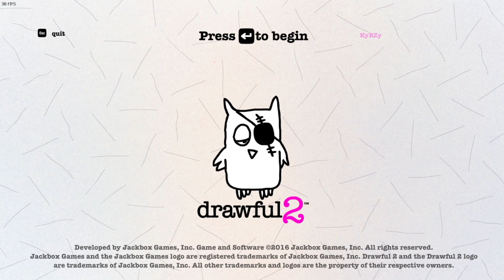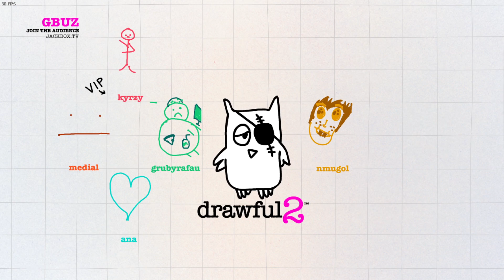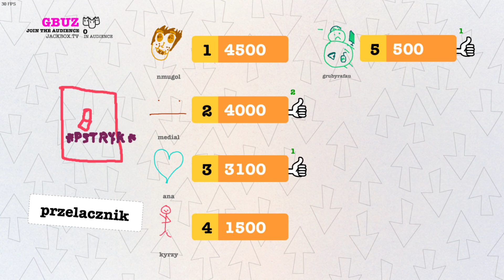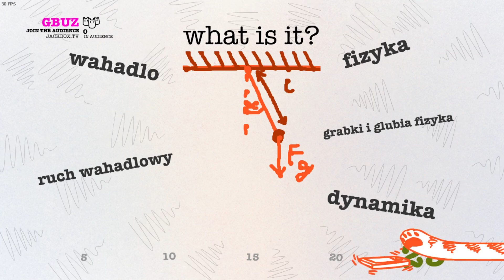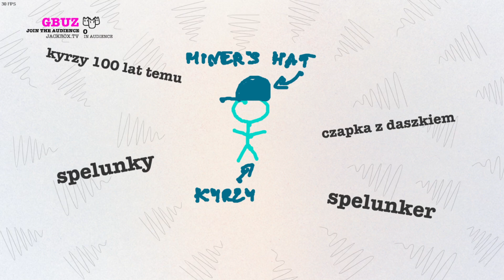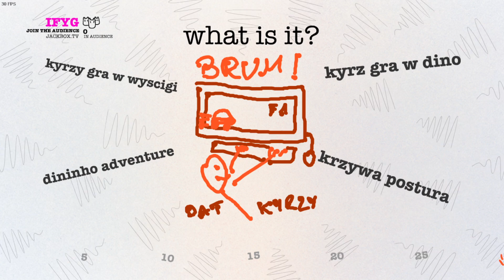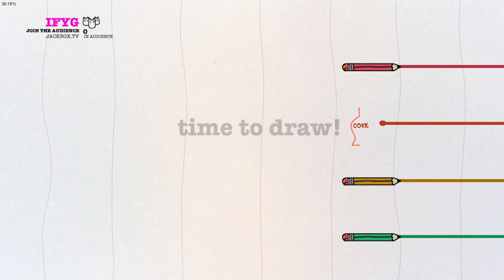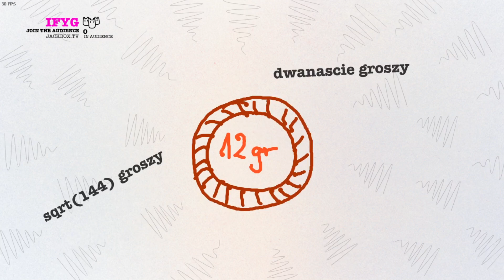[05.02.21] Genshin Impact i Drawful 2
0:00 - Genshin Impact
1:11:00  - Drawful 2